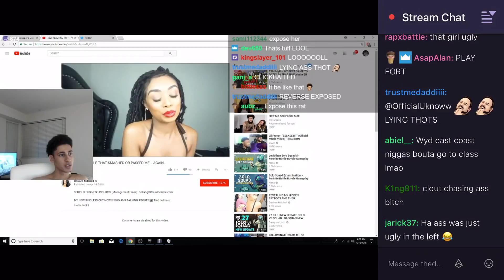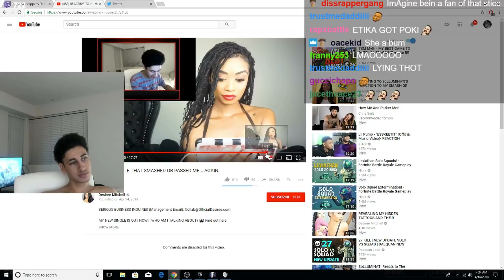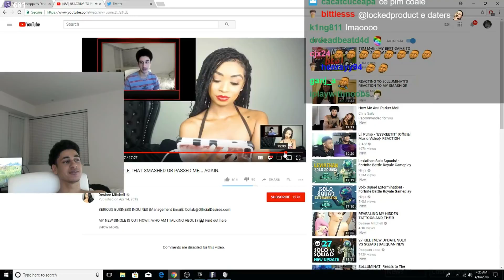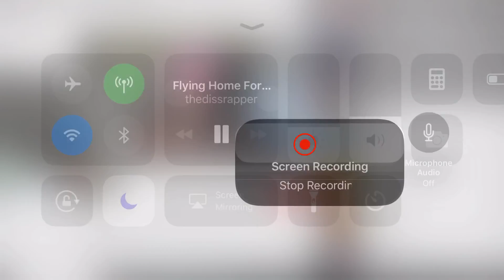Diss God Reacts to Desiree Mitchell’s “I Might Have a Crush on Diss God”